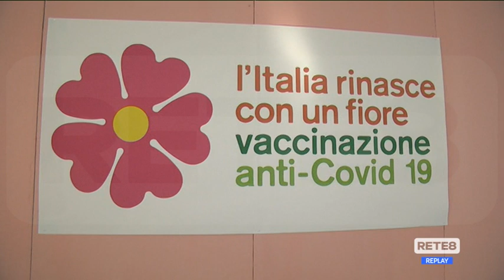Vaccini Abruzzo - I chiarimenti di Parruti